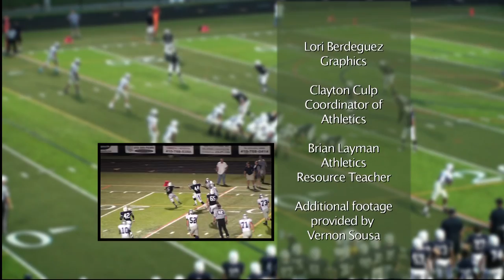"Athletes N Action" featuring the Arundel High School Wrestling Team Winter 2014-15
Host Wiley Baker highlights student athletes, coaches and various sports programs from county high schools. This month, the Arundel High School Wrestling Team is featured.